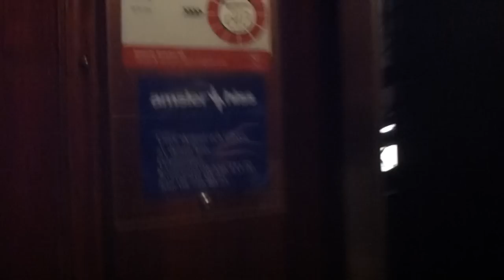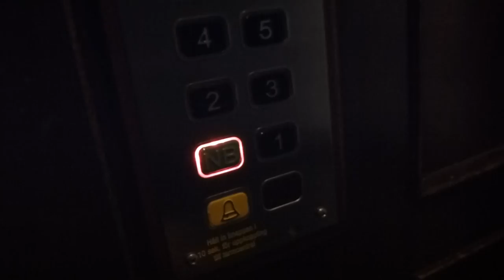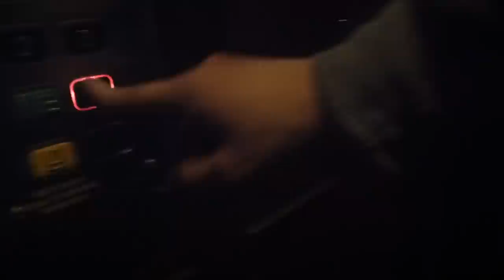Classic Grahams Brothers (MB: Amsler) Traction Elevator @ Hantverkargatan 10, Stockholm, Sweden!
Brand: Grahams Brothers (?), Amsler Hiss (May 2012)
Type: Traction
Controller: Digital
Capacity: 3 Persons, 240 Kg
Floors: 6 (*E* 1-5)
Build no. DA 1159
Location: Hantverkargatan 10, the front house, Stockholm, SWEDEN
Other: